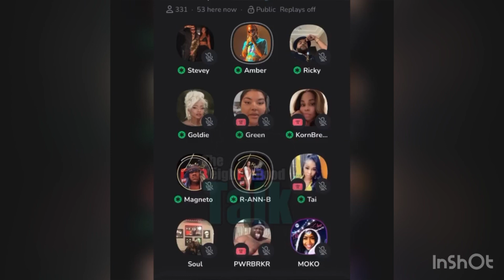wack100 arguing with amberrose on clubhouse